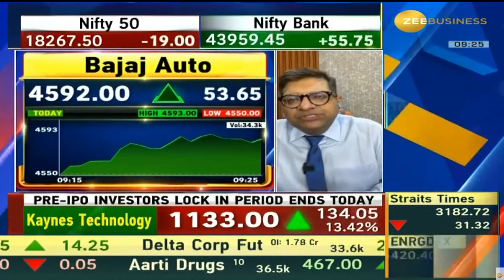Bajaj Auto | Next Target | Latest News | Stock Analysis